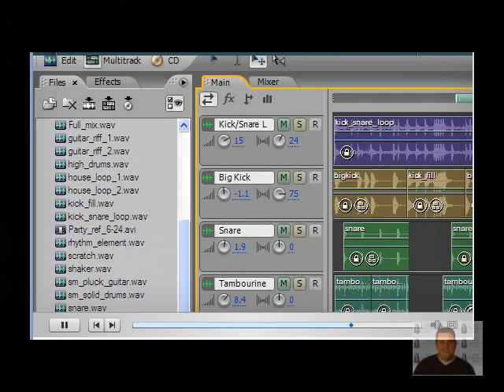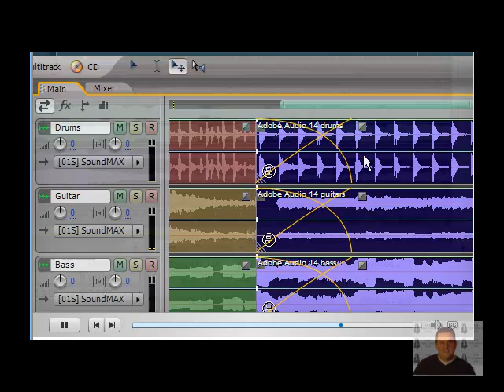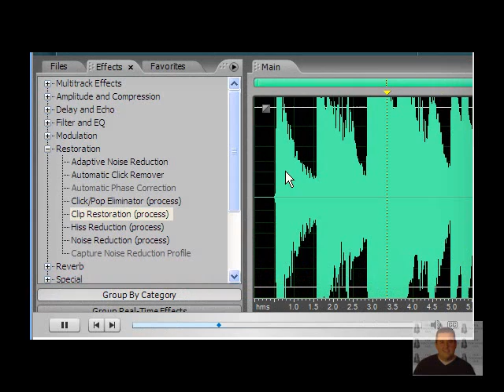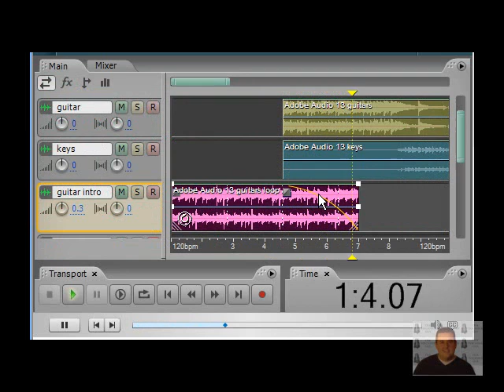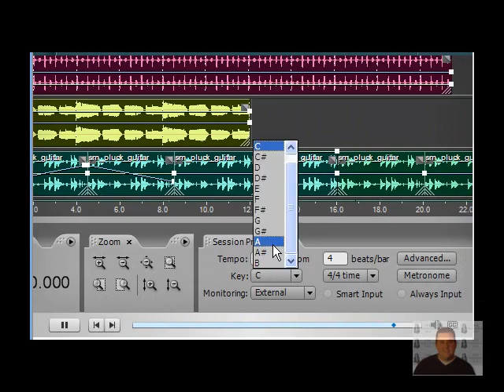Adobe Audition 3.0 Introduction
This program rocks.